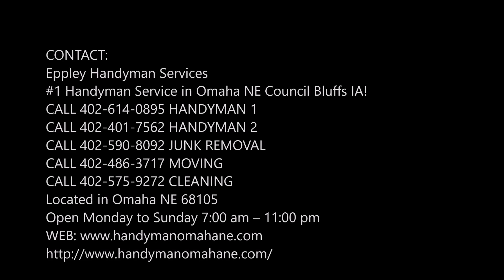Smart Device Installation Services in Omaha Lincoln NE Council Bluffs IA | Eppley Handyman Services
Professional Smart Device Installation Services in Omaha Lincoln NE Council Bluffs IA | Eppley Handyman Services

Home automation technology has become more associatedwith our daily lives. While a few products are sold to consumers as ‘plug and play' products, the reality is that they need professional smart device installation services in Omaha Lincoln Council Bluffsto make sure they are correctly organized and work correctly. If you want the best smart device installation services in Omaha Lincoln NE Council Bluffs IA, Eppley Handyman Services is the best place to be in. If you want tohiretop smart device installation services in Omaha Lincoln NE Council Bluffs IAwith the necessarytools and experience to complete the job done at the right time.Cost? Free estimates? Call today or schedule online fast!

BEST OMAHA LINCOLN COUNCIL BLUFFSSMART DEVICE INSTALLATION SERVICES

⦁ Affordable, upfront pricing
⦁ Backed by the Handy Happiness Guarantee
⦁ Friendly 24/7 customer service
⦁ No time windows, book when you want
⦁ Vetted and background-checked professionals

Whether you’re an original device manufacturer selling direct or a retailer with a product suite in need of a full service device installation and configuration program, Installs has a comprehensive solution. Our service provider network can handle not only single device installation and configuration, but also resolve multiple device interoperability challenges.

Our network of experienced, skilled service providers are capable of handling all of your smart home program needs including electrical services where and when required, and can provide on-premise customer consultations.

Simple Installation Services

Simple hookup services involve basic connections to consumer electronics and appliances, such as a TV on a stand or entertainment center. These hookup services can also be applied to pre-existing connections, such as a refrigerator waterline or simple laundry connections.

Complex Installation Services

Complex installation services involve more invasive activities such as the penetration of walls for wire concealment or hard connections to utilities such as water, electrical and gas. Often, permits and licensed trades are required. Installs has the network and capabilities to successfully perform these services.

⦁ Best Smart Device Installation Services
⦁ Best Smart Device Installation Services Omaha Lincoln Council Bluffs
⦁ Best Smart Device Installation ServicesCompanies Omaha Lincoln Council Bluffs
⦁ Best Smart Device Installation Services Company Omaha Lincoln Council Bluffs
⦁ Best Smart Device Installation Services Company

SERVICES:
• Handyman Services
• Painting
• Drywall Repair
• Doors and Windows Repair Replacement
• House Renovation
• Bathroom Remodeling
• Kitchen Remodeling
• Sink Installation
• Cabinet Installation
• Concrete / Masonry
• Junk Removal